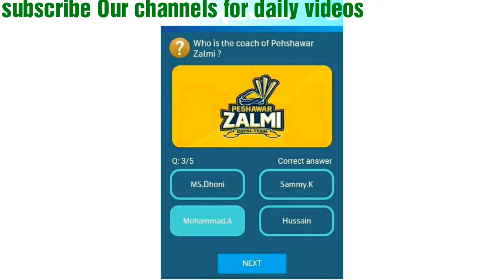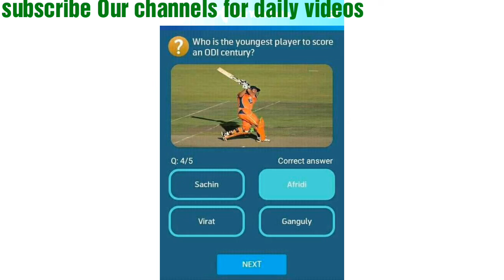26 March 2020 Telenor App Question || My Telenor App Questions Answer || Telenor App Daily Quiz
This video is about Telenor app daily question and its correct answer.
Telenor app daily five question in its correct answer.
Win free mbs daily by watching our vides.

My Telenor app question with answer 20 March 2020